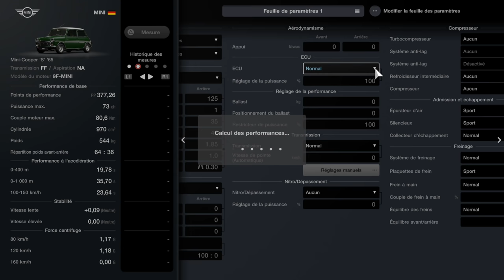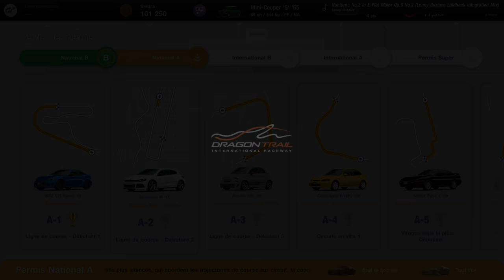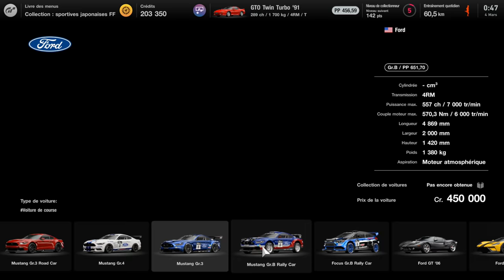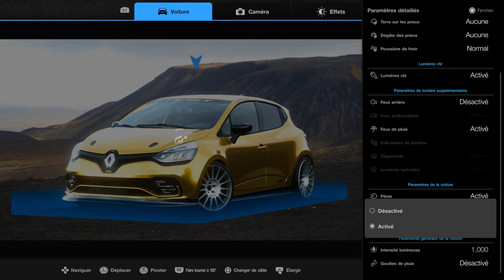GRAN TURISMO 7 - Test éclairé et argumenté ! (PS5)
Réseaux

Partenaires

Matos

00:00 Intro
02:15 Présentation
04:10 Contenu
07:30 Réalisation
13:45 Graphismes
16:16 Modes de jeu
20:00 Gameplay
25:10 Conclusion